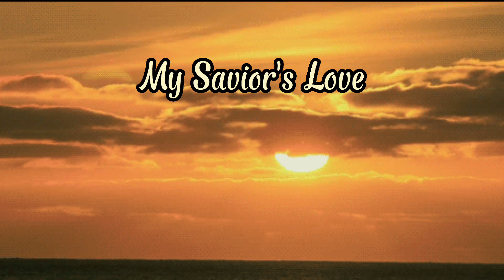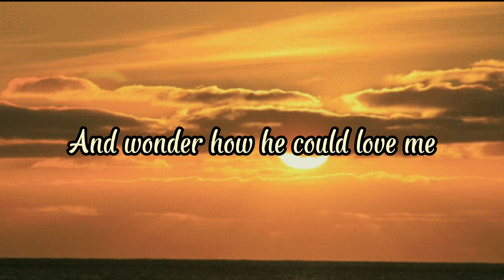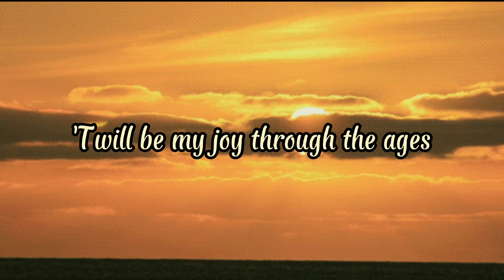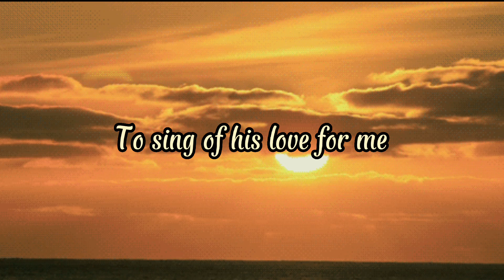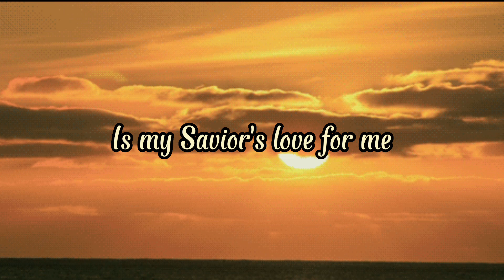My Savior's Love - Hymn | Contemporary (Lyric Video)